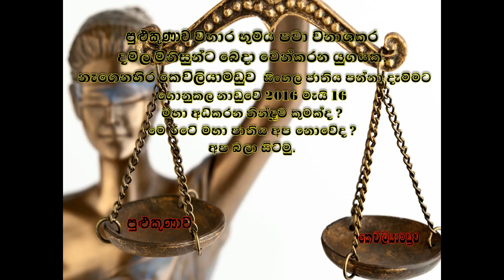පිංවතුනි අප බලා සිටිමු.